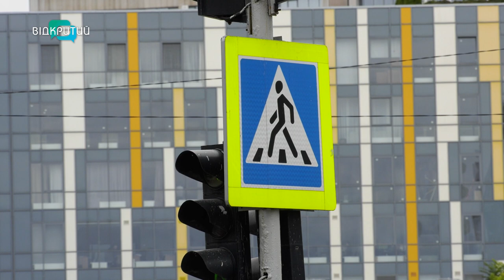Як у Дніпрі дбають про безпеку водіїв і пішоходів?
Оновлюють знаки та розмітку. У Дніпрі комунальники виконали підготовку доріг на 100%. Усе задля безпеки водіїв і пішоходів. Чи дотримуються жителі правил? Та що ще зробили у місті? Детальніше у сюжеті наших журналістів.